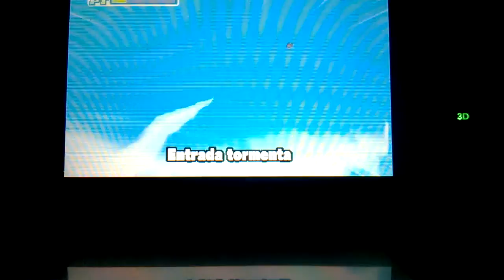Inazuma Eleven 3: Fuego Explosivo | Cómo jugar contra los Emperadores Oscuros